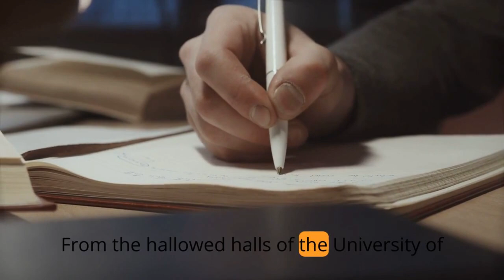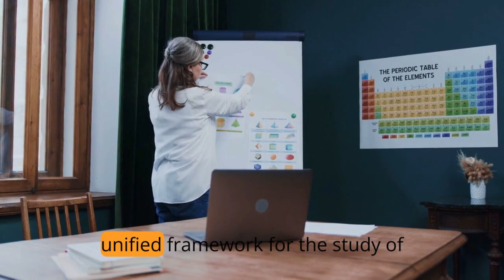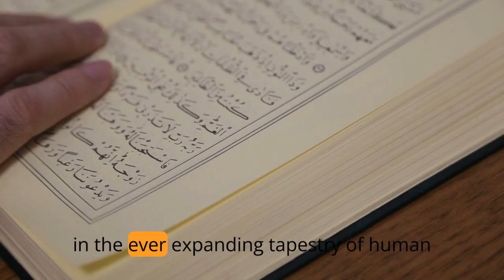Julius Plücker: A Pioneer of Mathematical Exploration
julius plücker
julius plucker
hyperbolic
william crookes
arthur schuster
sir william crookes
leonhard euler facts
inter
hertz
noether
hilbert
artikel
spherical
cathode ray
wikibotter
crookes tube
cathode rays
mercury pump
intermediate
cathode rays
geissler tube
david hilbert
prepa en linea
roboterstimme
how to crack iit
heinrich hertz
cathode ray tube
my inter academy
fun experiments
how to crack neet
fourth republic
julius plücker
mathematical terminology
top 10 greatest mathematicians of all time
the map of mathematics
structure of atom class 11 neet
structure of atom class 11 unacademy
structure of atom class 11 ncert
estimation theory
mathematics
german mathematicians
greatest mathematicians
top mathematicians
best mathematicians
top 10 greatest mathematician
the worlds best mathematician
best mathematician in the world
top 10 mathematicians